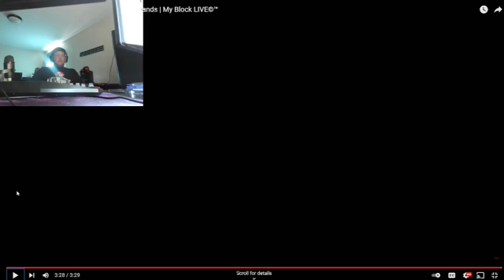GIFTED HANDS- WHY NOT START OFFICIAL VIDEO REACTION, THIS SONG HITS DEEP